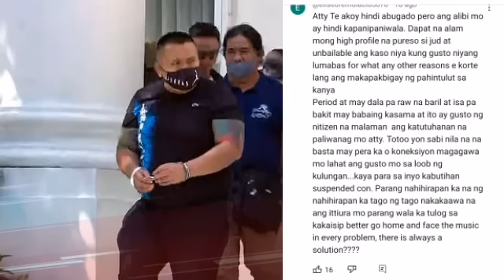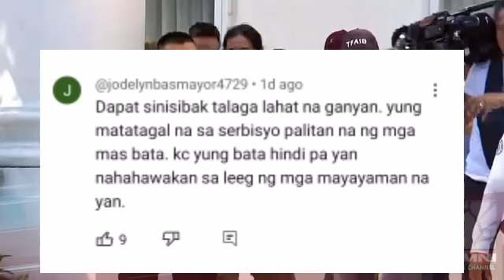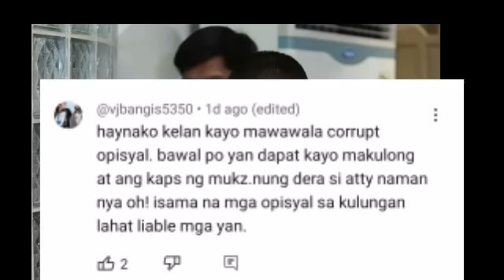SÄWÄKAS NASÏBAK ANG SÄNGKÖT SA MGA TÏWÄLÏNG OPISYALES SA LABAS PASOK NI JAD DERA! “MGA BAYÄRÄN”!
SÄWÄKAS NASÏBAK NA ANG SÄNGKÖT SA MGA TÏWÄLÏNG OPISYALES SA LABAS PASOK NI JAD DERA! “YÄN NÄPÄPÄLÄ NG MGA BAYÄRÄN”!